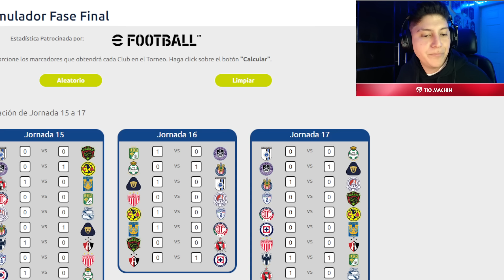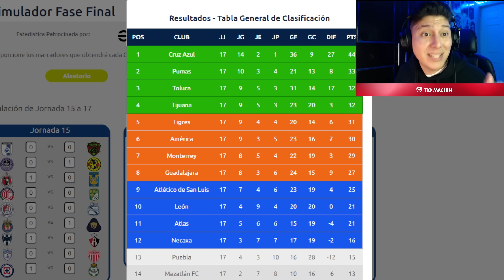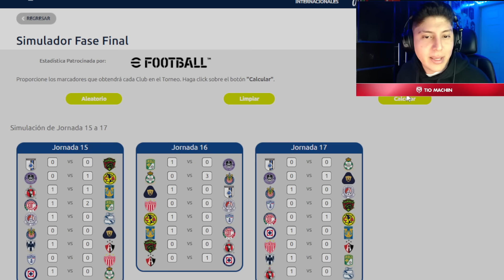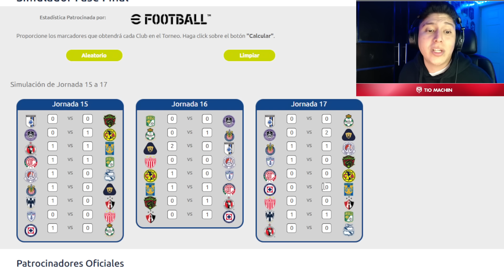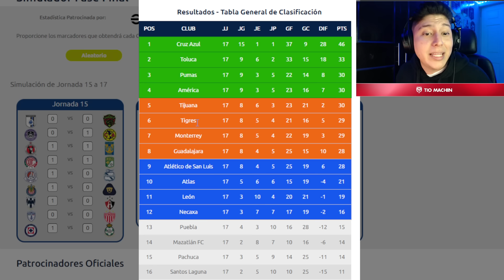¿QUÉ NECESITA PUMAS PARA CLASIFICAR DIRECTO? | ÚLTIMA HORA JULIO Y LICHA